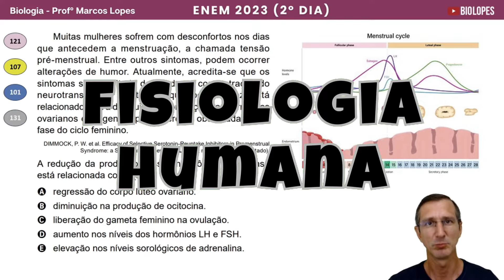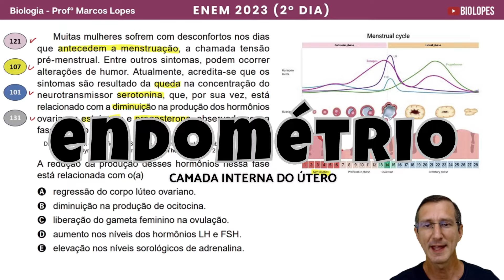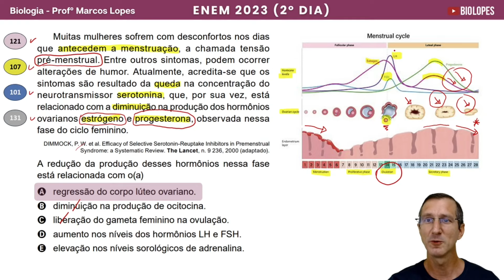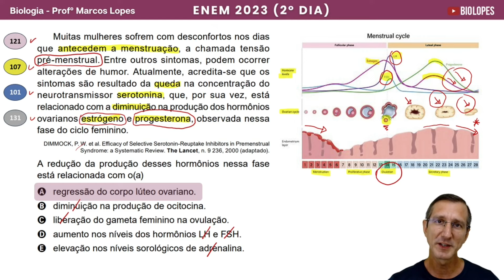ENEM 2023 - Muitas mulheres sofrem com desconfortos nos dias que antecedem a menstruação...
Vamos estudar o CICLO MENSTRUAL a partir dos hormônios estrógeno, progesterona, FSH e LH a partir dessa questão do ENEM 2023 e uma imagem que pode resumir todo esse processo da fisiologia feminina.
Nâo se esqueça de participar da aba COMUNIDADE para revisar Biologia comigo.
Vamos juntos que conseguiremos nossos objetivos.
Boa aula e até a próxima.
Bjos e abraços!

CRÉDITO

Obs. Ajudem o professor acumular mais horas assistidas compartilhando com seus amigos e amigas que também estão estudando no ensino médio e/ou cursinho.